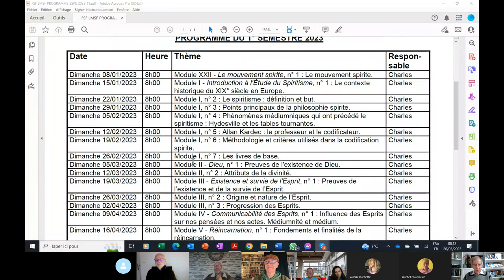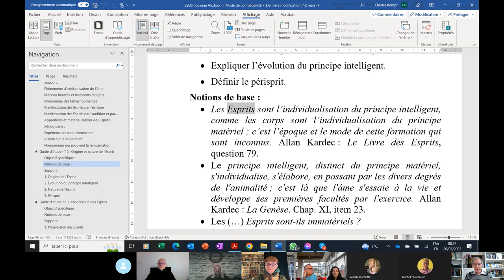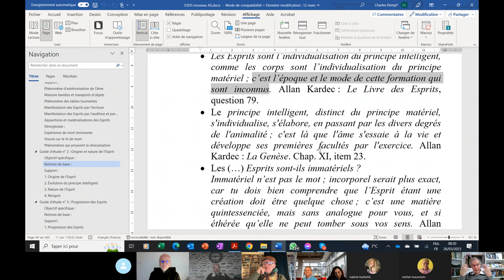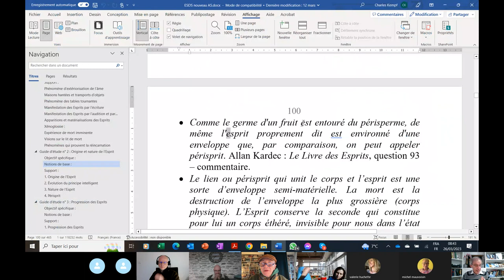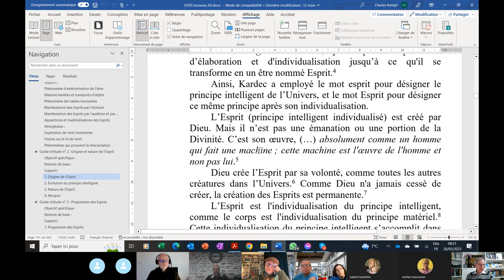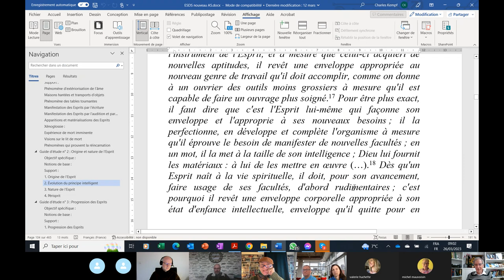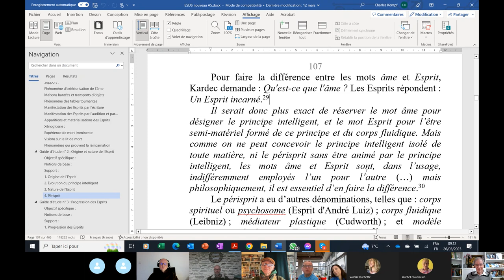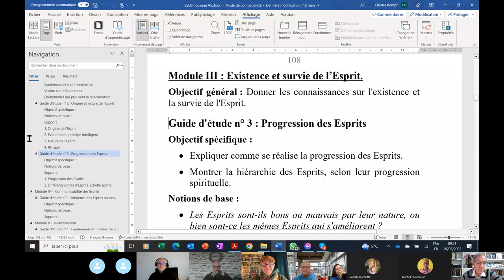ESPS 2023 03 26 III 2 Origine et nature de l’Esprit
ÉTUDE SYSTÉMATIQUE DE LA PHILOSOPHIE SPIRITE - Module III - Existence et survie de l'Esprit, - Guide d'étude n° 2 : Origine et nature de l’Esprit.